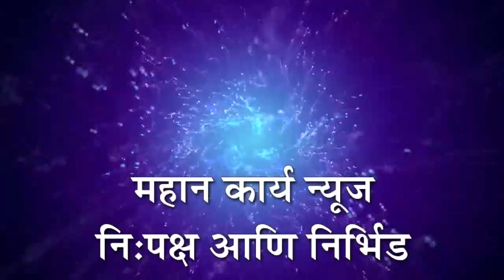शेतकर्‍यांच्या मागण्या मान्य न झाल्यास सत्याग्रह : बहुजन विकास अभियानचे जिल्हाधिकार्‍यांना निवेदन